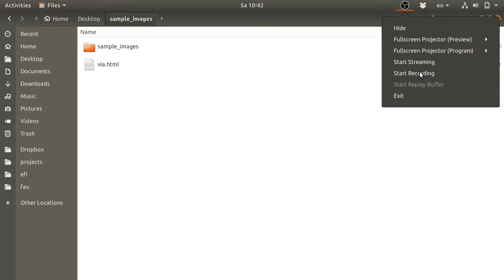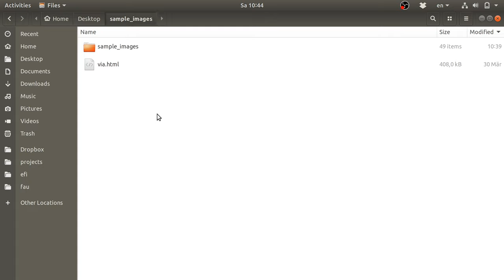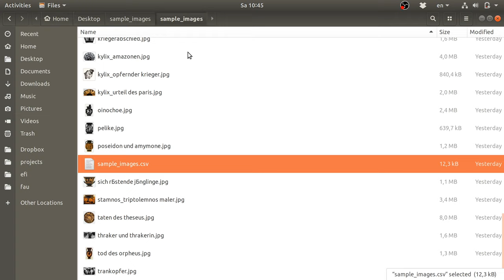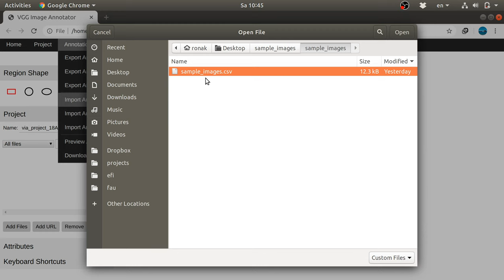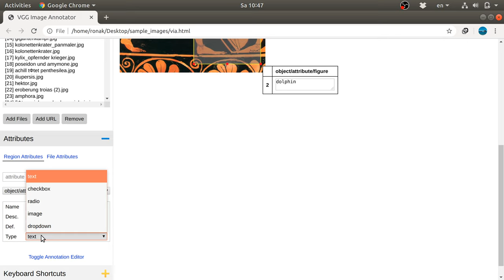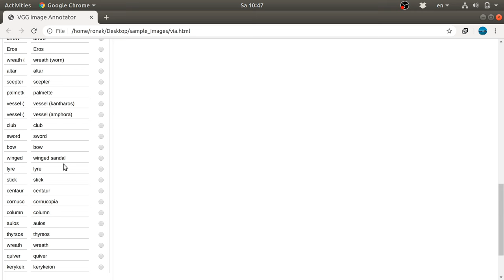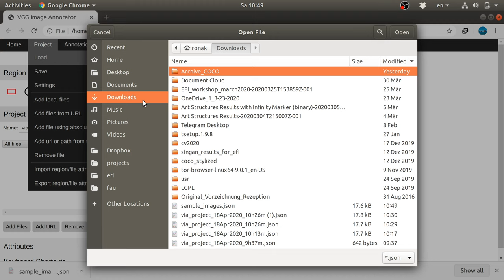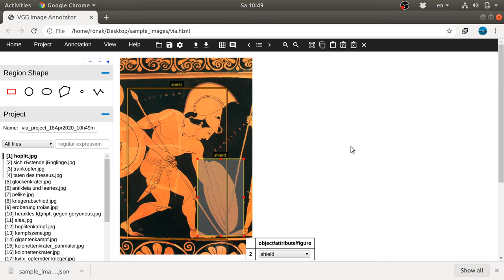Load and Modify Annotations (VIA Tool)